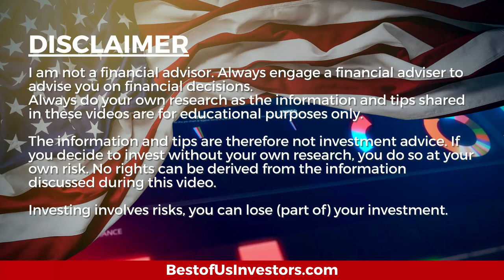The Adoption Of Cardano In Africa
A discussion of all the Mass Adoption of Cardano that is taking place in Africa. Explanation of how people are becoming connected to the ecosystem of their country and the world through the digital and relational infrastructure that Cardano is building. An explanation of how partnerships with Atala Prism, World Mobile, Singularity.Net, and Coti all play a role in the expansion of Cardano through Africa. In addition, we discuss how Cardano's whole mission is changing people's lives. There is also an explanation of some practical investing reasons to invest in Cardano.

Welcome back tribe members! Today I'm discussing "The Adoption Of Cardano In Africa".

1.  Canon EOS M6 Mark II Camera
2.  Rode VideoMic Pro+ Compact Directional On-Camera Shotgun Condenser Microphone
3.  Victiv 72-inch Camera Tripod Aluminum Monopod T72 Max. Height 182 cm - Lightweight and Compact for Travel with 3-way Swivel Head and 2 Quick Release Plates for Canon Nikon DSLR Video Shooting - Black
4.  UBeesize Tripod S, Premium Phone Tripod, Flexible Tripod with Wireless Remote Shutter, Compatible with iPhone/Android Samsung, Mini Tripod Stand Holder for Camera GoPro/Mobile Cell Phone (Upgraded)

The Anti-Aging Supliment that I take:
4 Pack NMN Capsules with Maximum Strength- 500mg- High Absorption Nicotinamide Mononucleotide Supplement- Supports Brain Function & Anti Aging

1.  The Accidental Super Power by Peter Zeihan
2.  The Big Nine by Amy Webb
3.  Supercharge Your Real Estate Sales by Kerry
4.  Digital Transformation, Survive and Thrive in an Era of Mass Extinction by Thomas M Siebel
5.  DisUnited Nations, The Scramble for Power in an Ungoverned World by Peter Zeihan
6.  The Future is Faster Than You Think By Peter Diamandis and Steven Kotler
7. FIND HAPPINESS BY DISCOVERING Who YOU ARE AND Why YOU ARE YOU by Kerry Grinkmeyer
8. A Crack in Creation, by Jennifer Doudna and Samuel Sternberg
9. A Generation of Sociopaths, by Bruce Cannon Gibney
10. The Industries of The Future, by Alec Ross
Bust of Us Investor Tools: